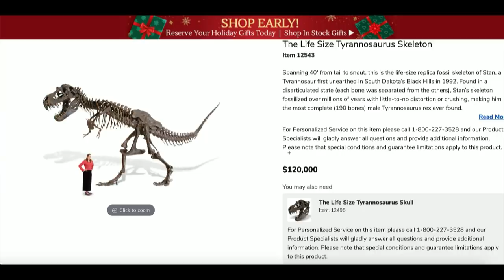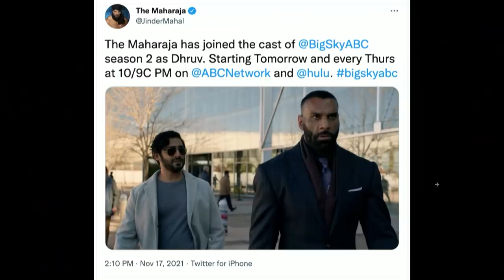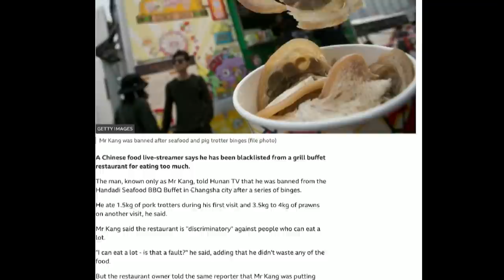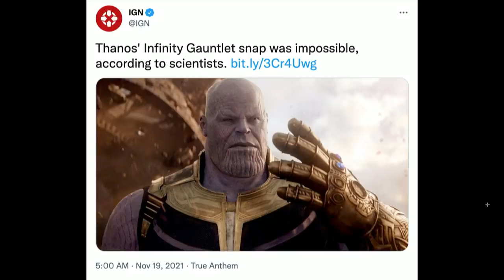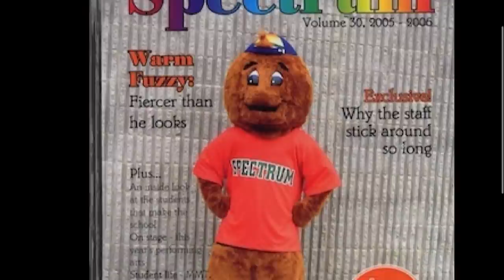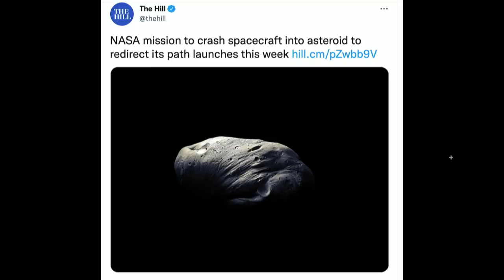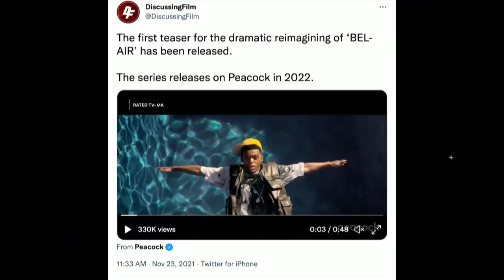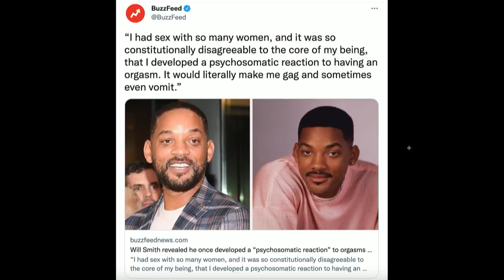190. Introducing the Fighting Warm Fuzzies | The Pod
Today’s episode of The POD kicks off with all the boys in the studio and Boston Connor is tearing today's full barn. The boys all kick it off discussing their latest tv shows and movies, including a full break DAHN of Shang-Chi and the Legend of the Ten Rings, and the new James Bond. The boys then jump into the POD FOD, which is a folder compiled of all things around the internet. Today FOD includes the new Spiderman Trailer, an all-you-can-eat travesty, Pete Davidsons and Kim K’s latest, and much much more. to watch full episodes and don't forget to send your submissions for the Pod FOD to @ThePodPMI on Twitter and Instagram. We appreciate you rocking with us and we'll see you Wednesday, Cheers.